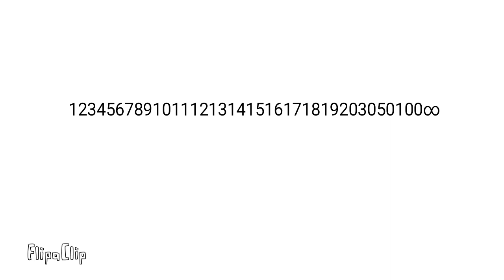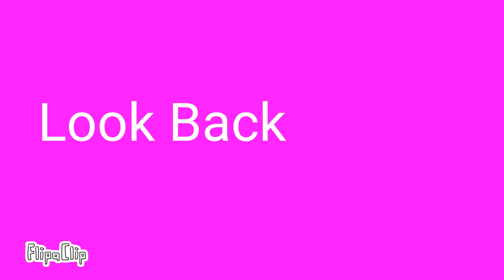Battery Low/Empty alert Collection Remake 1a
0:00 Nokia 3585i (2002)
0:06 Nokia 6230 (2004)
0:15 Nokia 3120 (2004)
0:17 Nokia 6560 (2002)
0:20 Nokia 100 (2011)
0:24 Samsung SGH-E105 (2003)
0:31 Samsung SGH-X427m (2003)
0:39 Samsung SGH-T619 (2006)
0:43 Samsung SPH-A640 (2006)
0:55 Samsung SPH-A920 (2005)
1:11 Samsung SGH-T105G (2010)
1:20 Samsung Freeform (2009)
1:24 Samsung Behold (2008)